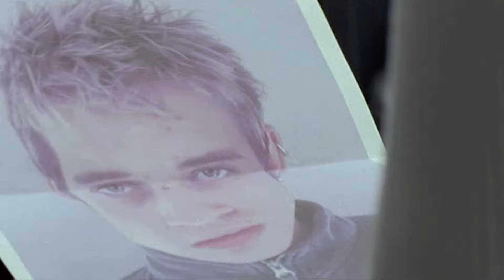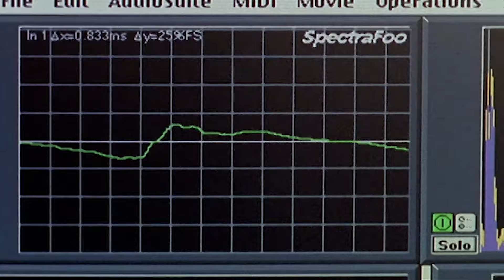Can The Murder Investigation Team Catch This Killer From a Sneeze?!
Those seasonal allergies get everyone, even killers! 🤧

Sleuth is your one-stop for crime and comedy. A 24-hour detective channel featuring British police procedurals and comedy-dramas. This is where you can watch before-they-were famous actors on shows like The Bill, Lovejoy, Pie In The Sky and more.